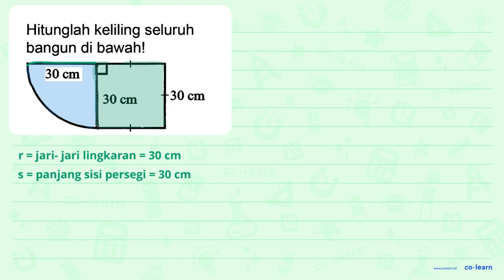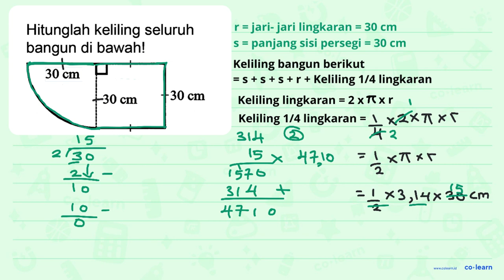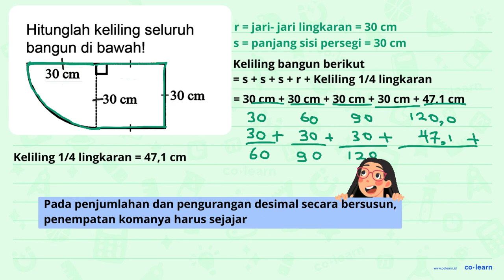Hitunglah keliling seluruh bangun di bawahl 30 cm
Topik atau Materi: Menyelesaikan masalah Lingkaran - Lingkaran - Geometri - Matematika Kelas 6 SD - K-13 Revisi

00:00 : Bedah Soal
01:00 : Konsep, rumus dan pengertian Menyelesaikan masalah Lingkaran
01:18 : Langkah penyelesaian soal
02:56 : Jawaban akhir
03:26 : Penutup